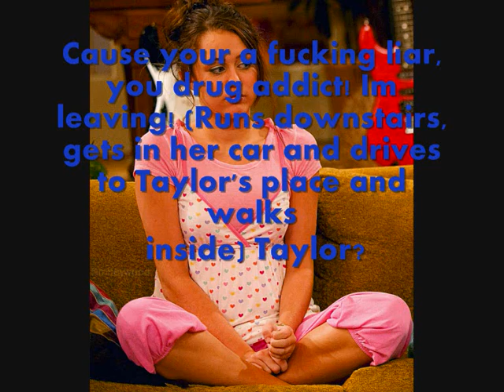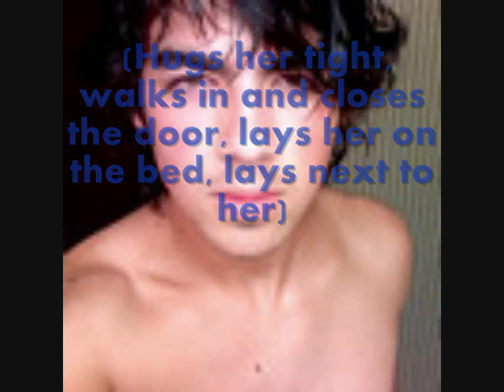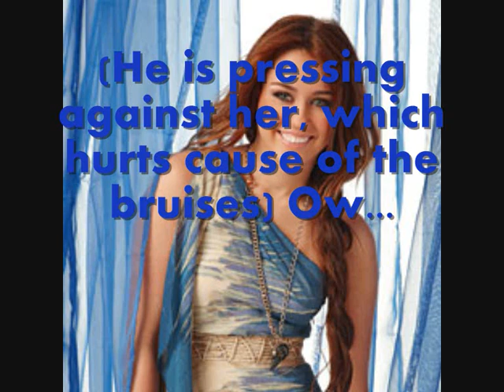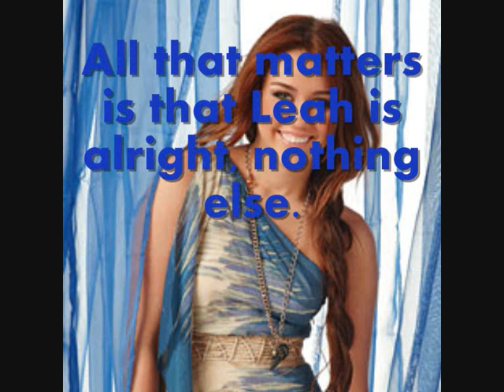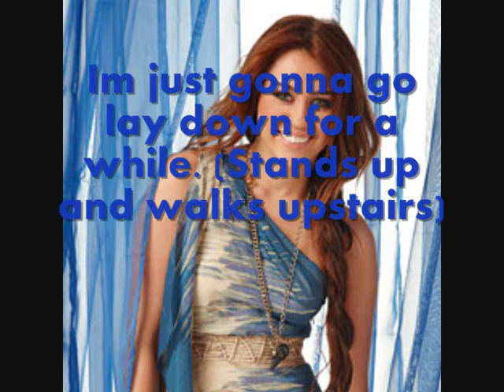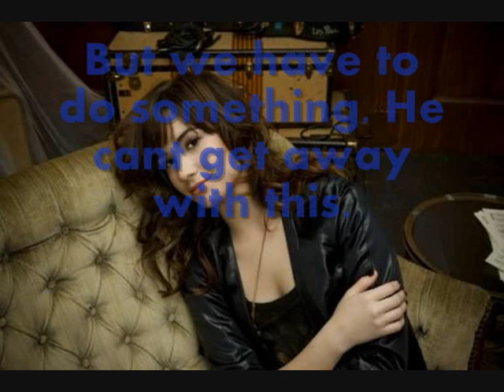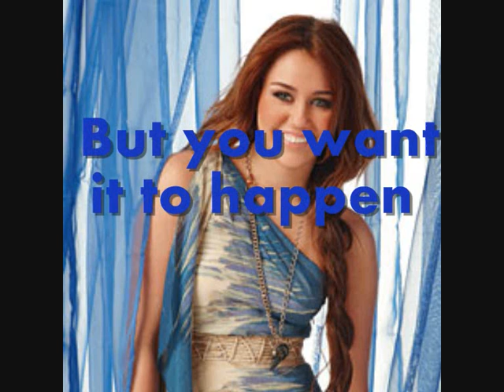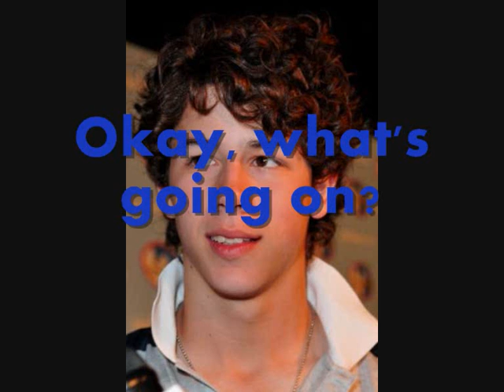Forever Now 8